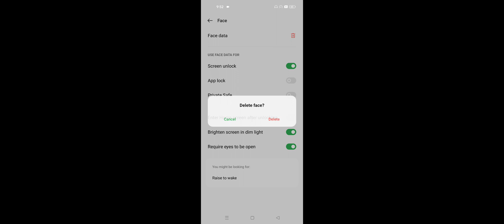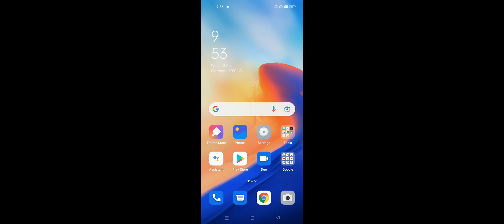OPPO F21 & F21 Pro Face Lock Not Working Problem Solve